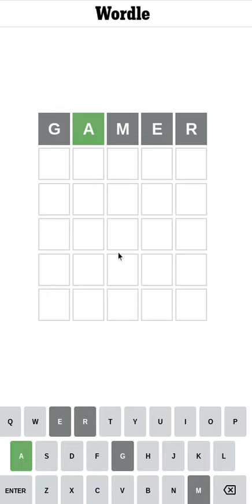gamer wordle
Wordle is fun